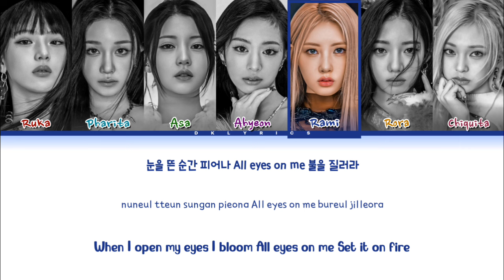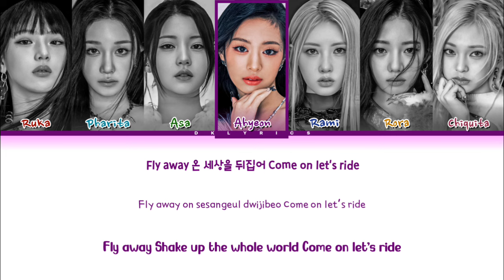BABYMONSTER 'Sheesh' color coded lyrics